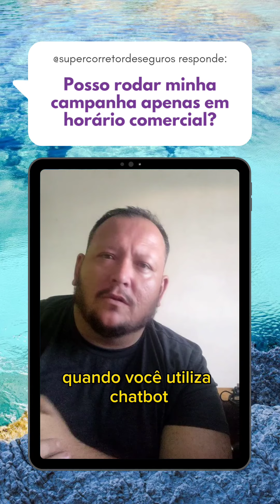Posso rodar minha campanha apenas em horário comercial?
Conheça meu novo livro e aprenda a gerar leads para sua corretora de seguros, planos e consórcios em 7 passos: